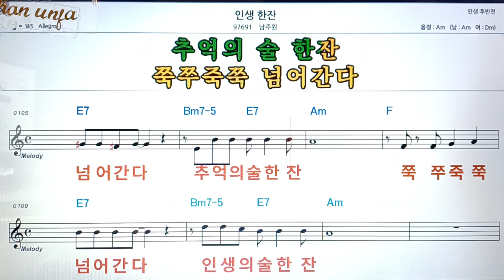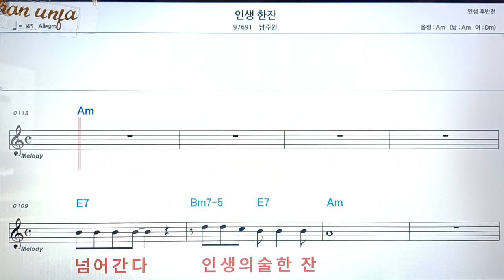인생 한잔/남주원👍악보, 코드,가사,Karaoke*가라오케 반주